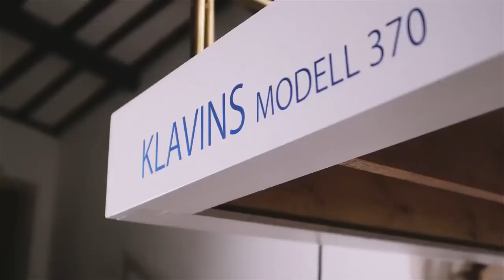UBS Sonic Branding ‘Three Chords and The Truth’ | MassiveMusic Amsterdam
What Does A Global Bank Sound Like? Three Magical Chords.

A film on how MassiveMusic forged an enchanting new sonic identity on the world’s biggest piano for UBS’ global rebrand.

Banking giant UBS has introduced their new sonic identity, forming an integral part of their global rebrand.  Creating a key component in UBS’ worldwide overhaul – global music agency MassiveMusic were asked to compose a sonic identity that truly matched the brand’s global presence and rich history.

Coming into force from 1st September, the sonic logo is comprised of three magic chords played upon the world’s largest piano. The new sonic logo is to be used across all of the brand’s touch points, utilising traditional channels such as TV and radio, as well as being used for telephone banking and online content. The new identity will first feature in their new commercial from Publicis UK called ‘Life Questions’.

Following a competitive pitch, MassiveMusic won the project by delivering something different, and diverting from the original brief to produce an original end result. Their Creative Director, Tommy Zee comments:  “The client brief said “avoid piano only”. And we presented…piano only. But we didn’t use just any piano. We used the best sounding piano in the world, which also happens to be the biggest piano in the world. It’s the only piano that measures 12 feet in height and you have to climb a set of stairs just to play it. The special ingredient in this story was David Klavins - a master piano builder on a quest to create the best sounding piano in the world. The story of David Klavins is actually the story of UBS - they are both striving to be different from the industry - not for the sake of being different - but for the sake of simply being better. We didn’t want to create another mnemonic device made for a marketing department, we were after an honest musical moment by humans for humans. So instead of yet another frivolous single note melody that characterises most generic sonic logos today, we went with a simple but powerful progression of three chords - that tells the story of UBS and dances elegantly with their visual style.”

Sound is a powerful brand builder and an effective way to communicate across cultures. Just like a visual identity - which will include a brand’s logo, colours, font types and photographic identity - a sonic branding is a powerful tool in telling a company’s story.

The global re-branding of UBS launched on 1st September 2015.